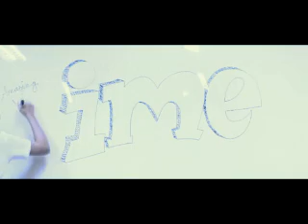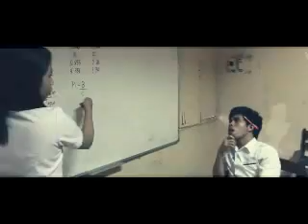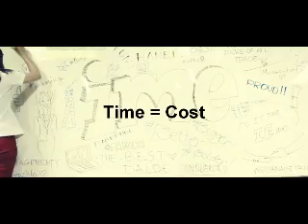Industrial Engineering Expo 2015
i made this video nman for our department during the Thesis Expo 2015, wherein I summarized ung mga experiences ng mga IE students during the class days and showing how full-filling ang maging isang IE student. With the hashtag